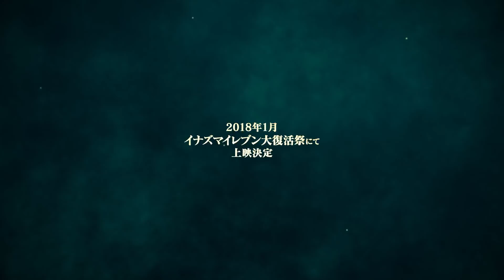【イナズマイレブン リローデッド】予告編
『イナズマイレブン アレスの天秤』

イベント「イナズマイレブン大復活祭」が2018年1月21日（日）に東京ビッグサイトで開催決定。
最新作『イナズマイレブン アレスの天秤』第1話の先行上映や、「イナズマイレブン」完全新作もうひとつの第27話『イナズマイレブン リローデッド』の上映も行う。

©LEVEL-5 Inc.